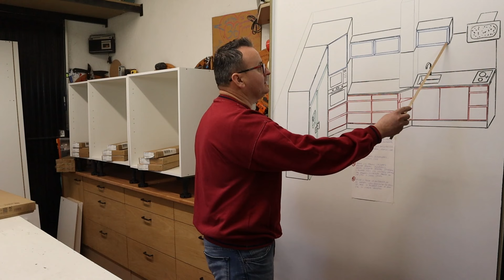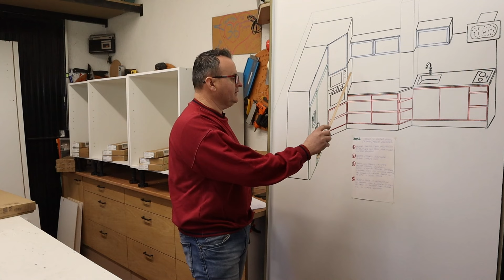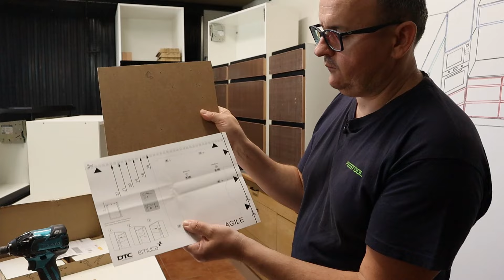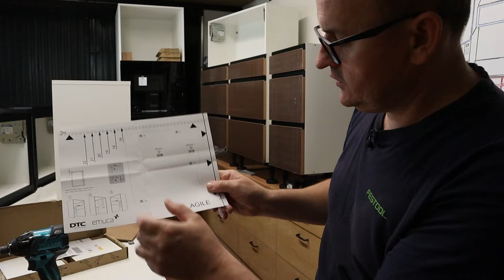Como hacer una cocina de principio a fin . Parte II 1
Parte II 1 de Como hacer una cocina de principio a fin . En esta parte seguimos con la cocina con todo los materiales ya comprados y empiezo a montar en taller todo los puntos que se necesita hasta que este lista de montar . cocina a medida